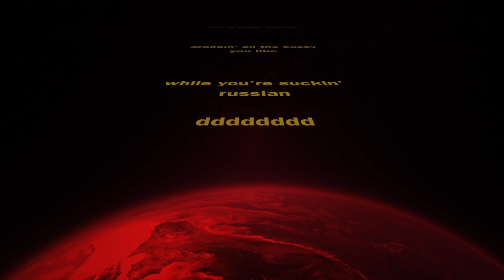TRUMP - Reality TV Star - A song by Jeff Mezzrow © 2018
Sometimes when i have a new song i record an acoustic arrangement to show Benedikt and Leon. Here's a little excerpt from one of those. i'll dedicate this to reality tv stars everywhere!